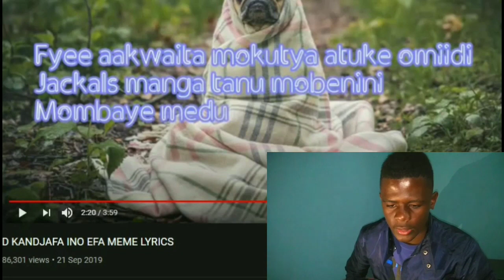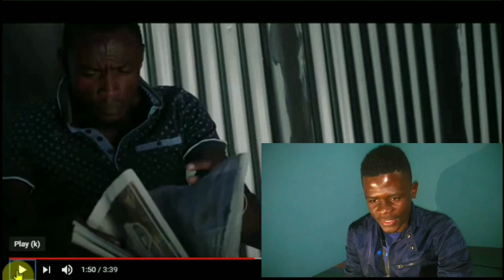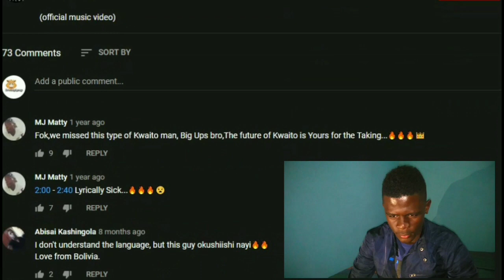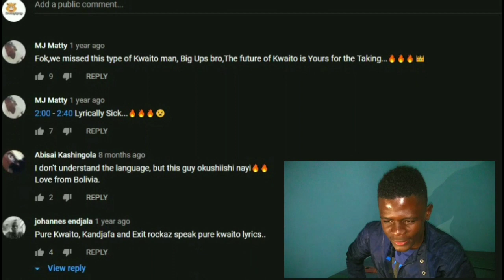D-KANDJAFA || SHOW BEST || OFFICIAL VIDEO REACTION || BY DREAMCHAMP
join the Dreamchamp family